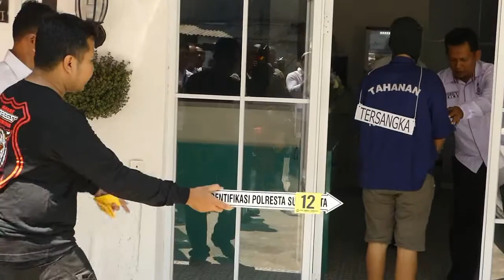TERSANGKA LAKUKAN 40 ADEGAN PEMBUNUHAN - JOGJA TV